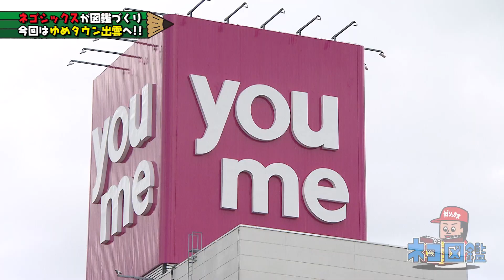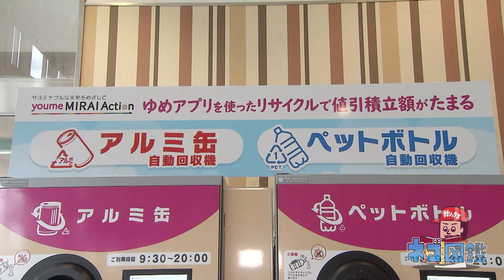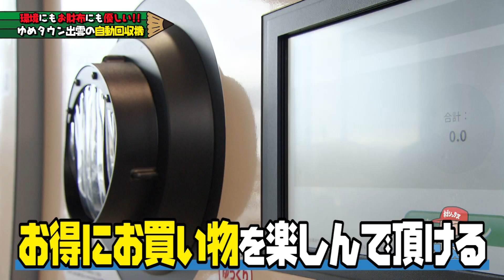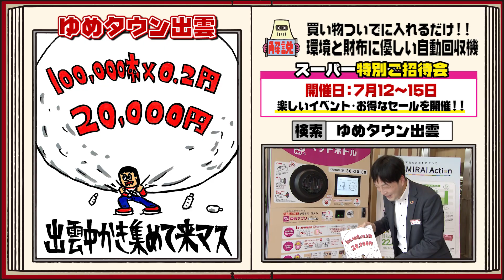【ネゴ図鑑】#114～ゆめタウン出雲～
この動画はネゴシックスが色んな場所を訪問し、その感想をイラストにして図鑑を作っちゃう!! その名も【ネゴ図鑑】！！！！
今回は「ゆめタウン出雲」でエコ活動！ そこで作る図鑑とは！？